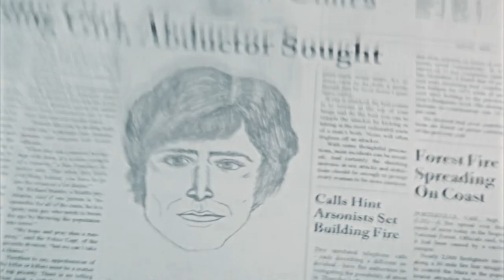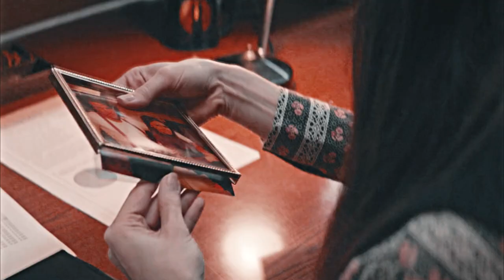Ted and Liz · Falling Apart (Extremely wicked, shockingly evil and vile)